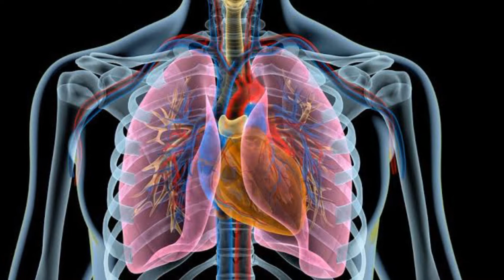Inilah Beberapa Makanan Sehat yang Bisa Merusak Paru-Paru - Ayo Hidup Sehat